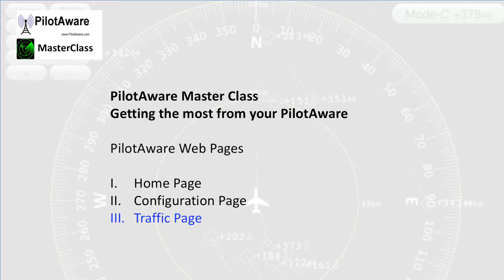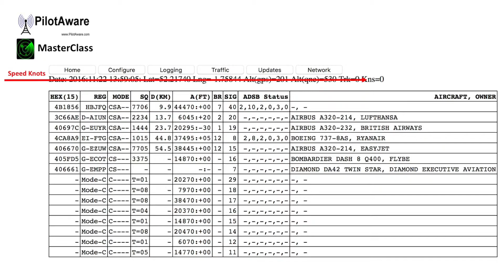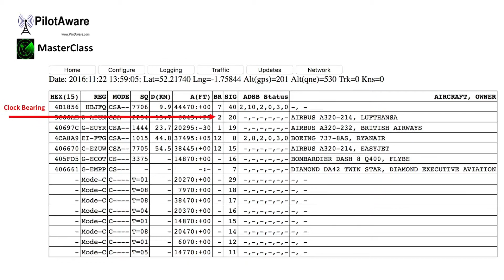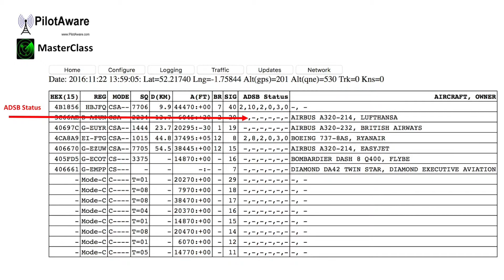PilotAware Traffic Page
This video is about the PilotAware Traffic Page and shows what the data means.